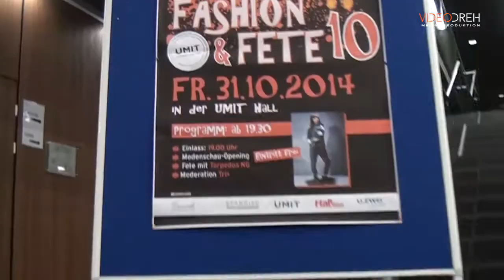Mode Vettori FASHION & FETE 10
Wie die Zeit vergeht 10 JAHRE MODE VETTORI !!!
Kommt und feiert mit Uns bei der FASHION & FETE 10
am FREITAG, den 31. OKTOBER ab 19:00 in der
UMIT - besseres Studium, bessere Chancen, die übrigens auch ihr
10-Jähriges Bestehen feiert.
Für gute Unterhaltung ist wie immer gesorgt - jetzt brauchen wir nur noch Euch & Eure gute Laune